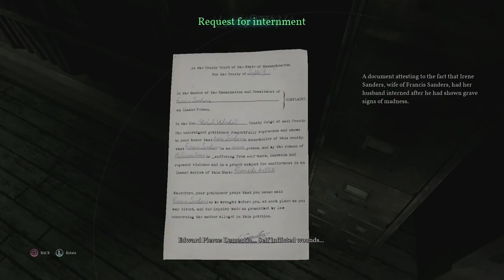Two Best Friends Play Call of Cthulhu (Part 6)